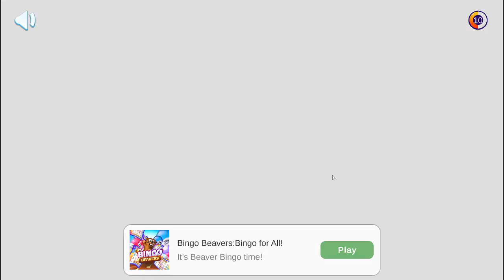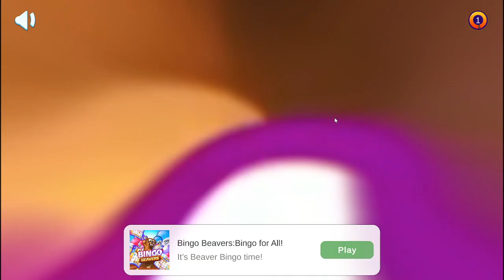Coocking Live-Level 24